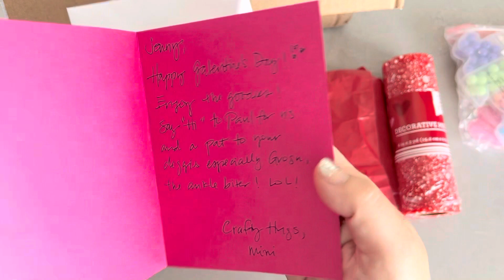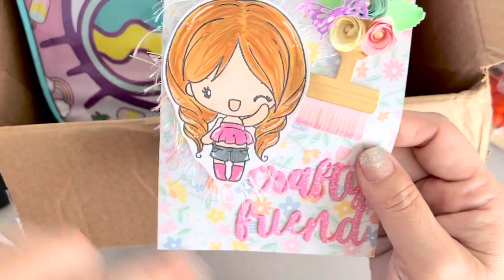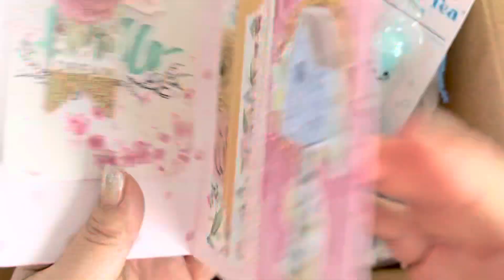RAKs from Mimi!!